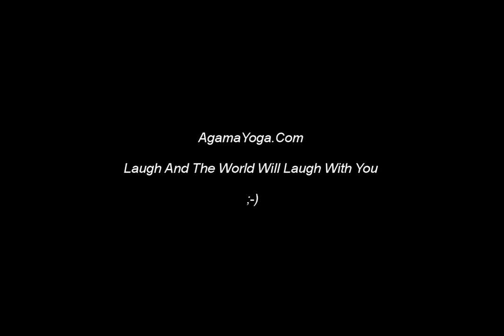AgamaYoga.com - Laughing Record (2009-2012)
Similar to the laughing records popular in the 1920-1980's, this is a compilation of laughter outbursts by AgamaYoga.com teachers and students which will make you roll on the floor if hearing others laugh does the trick for you.

Enjoy the laughter